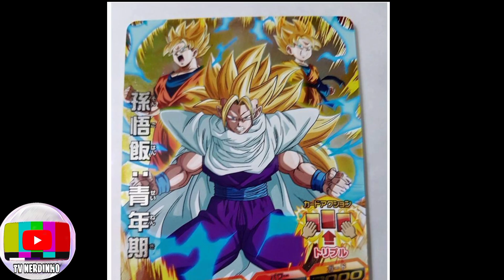TRANSFORMAÇÃO OFICIAL DO GOHAN EM SUPER SAYAJIN 3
ESSA É A TRANSFORMAÇÃO  DE GOHAN EM SUPER SAYAJIN 3

Aprenda como viver de youtube
Link
 do curso viver de youtube

NOSSA PÁGINA